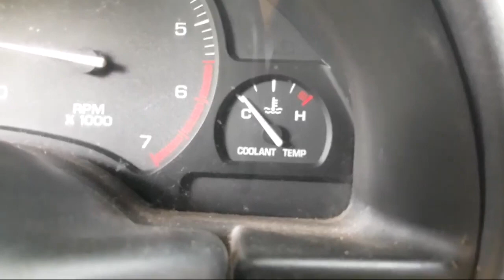Got The New Radiator Ty So Much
i do spirit box,explore cemetries,do card readings and just chill sometimes